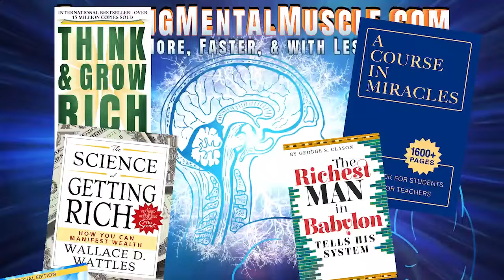Neville Goddard lecture THE BIBLE: YOUR BIOGRAPHY - You are God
When I tell you the Bible is your biography, I am actually saying that you are God, and I mean it. We are told in the 82nd Psalm:

“I say, ‘You are gods, sons of the Most High, all of you; nevertheless, you shall die like men, and fall like any prince.’”

So I mean exactly what the psalmist said: that you are gods. But man has such a strange concept of the word “God.”

 This morning’s mail brought me a letter. I do not know the lady – she claims she is  eighty-two.

She said: “I am returning your latest book, The Law and the Promise.” She can’t be returning it to me because I did not sell [it to] her. She may have returned it to my publisher or to some store who sold her the book. She said: “I read the 156 pages, the forty stories told about the promise, and no credit was given to God; not one who received the answer to their prayers thanked God, and so it is a Godless book.”

So she is returning it to someone. Do not criticize her. She is eighty-two and undoubtedly like my own mother and father, who had strange and wonderful concepts of God, but God on the outside of themselves. God was on the outside to whom they turned, and she undoubtedly turned to some external creative father and that is her God. If she feels that way about it you can’t blame her when she reads in this, as I have brought the two together and identify God with human imagination. By identifying the two and making them one, I rubbed out the vision that has plagued man. For we are told:

“All things were made by him, and without him was not made anything that was made.”

Then we discovered that we could imagine ourselves to be what we want to be and – remaining faithful, remaining loyal to that assumption – it became an external fact in our world.

If “all things were made by him, and without him was not anything made that was made,” and we did this as an experiment and it worked, well then – we discovered God.

And he wasn’t some being in space who would return. We found him in ourselves as our wonderful human imagination. That we failed many times – certainly, we are still torn between the concept of God, the father of David, and what we ourselves discovered, so  we are still under that influence of an ancient concept of God. So she is going to return the book, and let us all feel that tomorrow she will see who God really is, but don’t judge her – not harshly anyway.

Leave her exactly as she is, because at least she believes in God, which is far greater than not to believe in some power that is creative in this world.

When I speak of Christ I mean divine imagining, God in action. We are told: “God is Christ reconciling the world to himself.” Imagining is Christ, which is God in action. So imagination in Christ with his imagination, imagining, is reconciling the whole vast world to himself. But if it offends you, go back to the word, “God,” but don’t put God on the outside of something separated from you, because he is not.

 God’s revealed name to this world is “I AM.” That is his great name. Can you say, “I  am?” That  is God. What am I doing? I am thinking you are no good – well, that is what you’re doing, that is God in action. And do you know: you will live to see the day you are right.

So “I am” doing what? Anything in this world, all  things are possible to God. When you say: “I don’t believe so and so.” Perfectly all  right,  that’s  your privilege, but who is not believing it? “I am,” you say – well, that is God. Don’t believe it. “I am no good, I can’t make a living.” Well that is your privilege; believe it and may I tell you how true God is: he’ll prove it.

Finally you are relieved and you will say to me: “I told you it’s no good.” Can’t you realize  that  you are setting it in motion and you were fertilizing it in your world, for God’s only revealed name  is  “I AM.” So,  what are you imagining?

RICHARD HARGREAVES